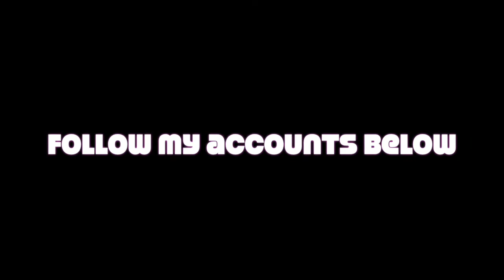EVERYDAY MAKEUP TUTORIAL | sydney scavello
just wanted to make a lil intro about myself, following a step by step everyday makeup tutorial

( to avoid extreme boredom, skip to 6:24 for the tutorial ~ to check out what craaazzzy shiii i did as a middle school youtuber,